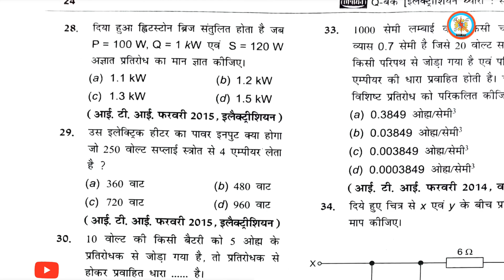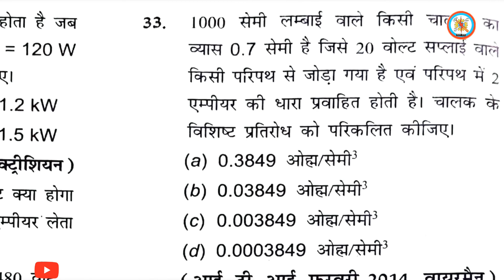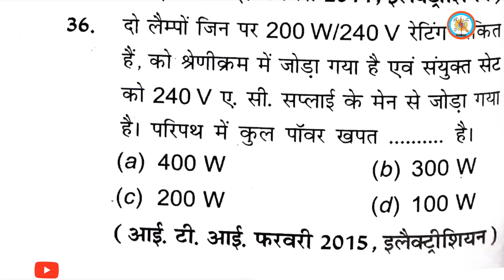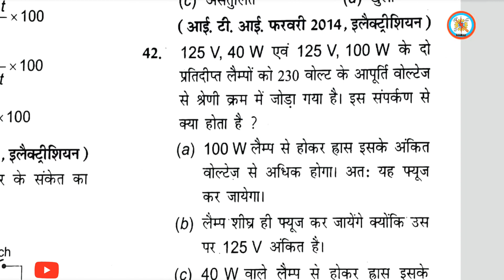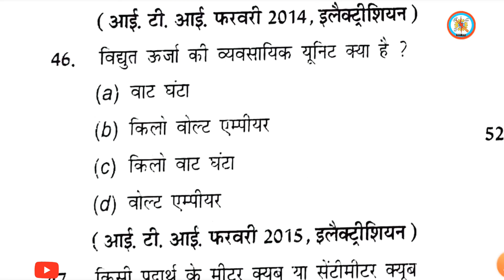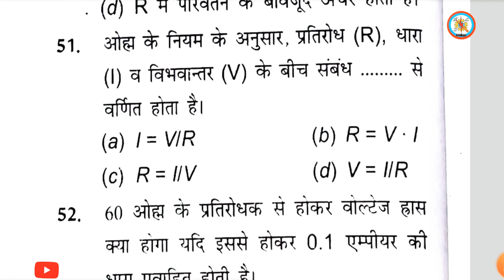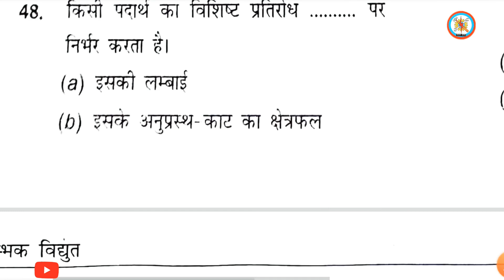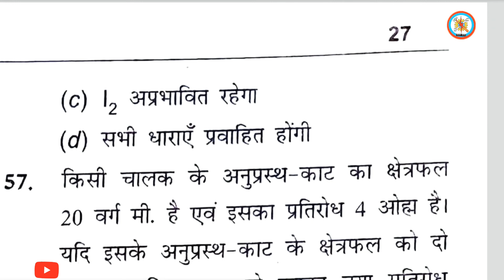प्रारंभिक विद्युत (Basic Electricity)💡 Objective Questions l 🔌